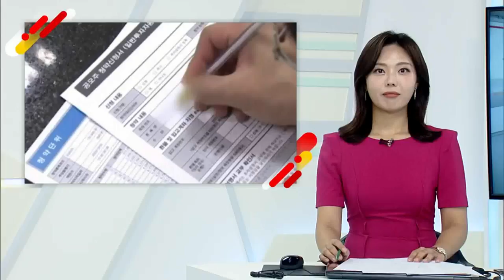[이데일리N] 카카오뱅크 등 대규모 IPO에 7월 주식 발행 73% 증가 (20210824)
지난달 카카오뱅크 등의 대형 IPO(기업공개) 영향으로 기업이 발행한 주식 규모가 큰 폭으로 늘었습니다.
금융감독원이 발표한 '7월 중 기업의 직접금융 조달 실적'을 보면 지난달 주식 발행액은 4조554억원으로, 전월보다 73.3% 증가했습니다.
특히 IPO는 3조2천83억원으로, 6월보다 2,500% 넘게 증가해 기업공개의 영향이 큰 것으로 나타났습니다.
지난달 코스피에 상장한 카카오뱅크와 에스디바이오센서가 각각 2조5천526억원, 5천176억원을 발행했습니다.
반면 회사채 발행액은 총 16조9천660억원으로, 전월보다 2조원 가량 감소했습니다다.
일반회사채는 비우량물을 중심으로 증가했지만 금융채와 자산유동화증권(ABS)이 감소하면서 전체적으로 발행이 줄었습니다.